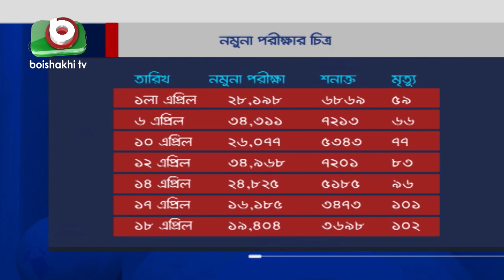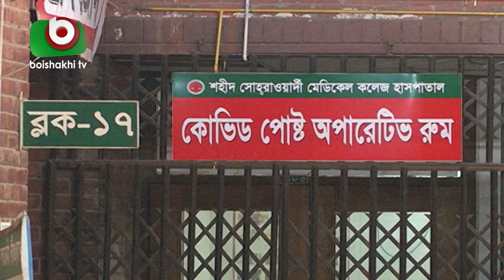নমুনা পরীক্ষা কমছে কেন ?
নমুনা পরীক্ষা কমছে কেন ? | Yeasmin | 19Apr21